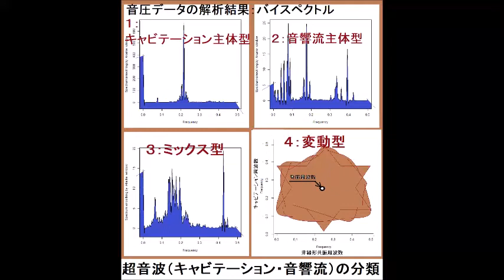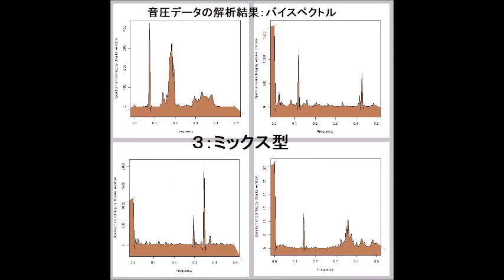‹‹超音波伝搬現象の分類：：超音波実験››